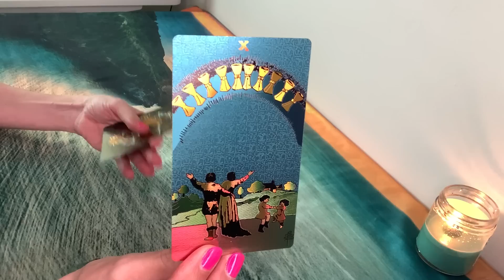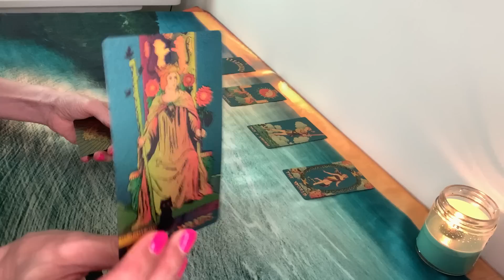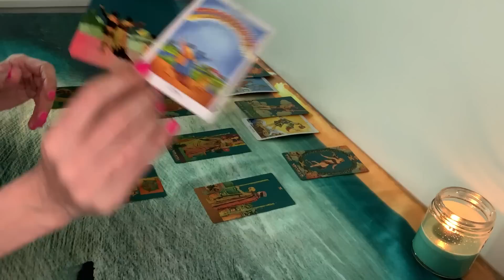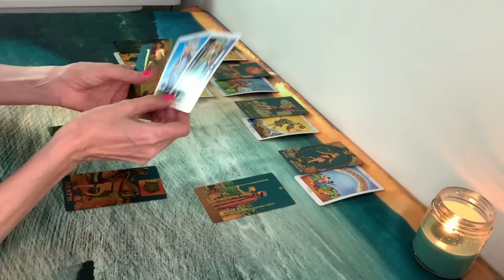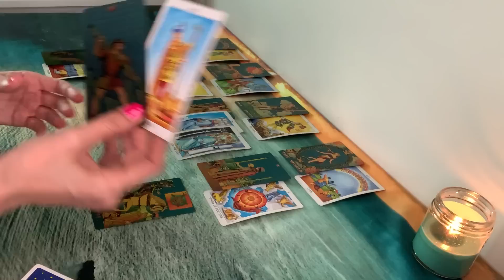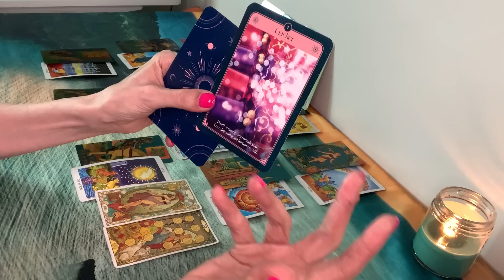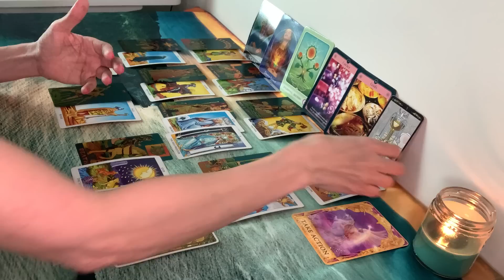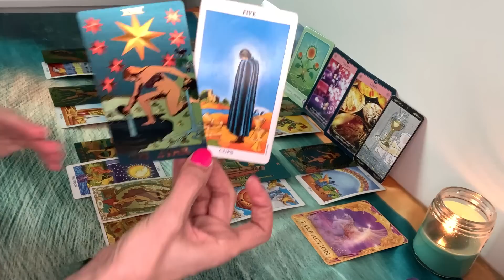PISCES | A Life Changing Decision is Being Made!! It will Impact You!!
Donations and Personal Readings payments may be made using one of the following options:

These are for Video recorded readings in the following time options:
• 10-minute reading $50 USD
• 20-minute reading $80 USD
• 30-minute reading $120 USD

1. Once your payment is processed, you will receive an email with instructions for the reading.
2. It is your reading so you will let me know what you would like the reading to be given on.
3. Readings will be done within 48 hours of your payment being processed.
4. When the reading is complete, you will receive an email with the link to the video of your tarot reading

Please answer the following information for your reading:
1. Your First Name & Astrological Sign
2. What questions you would like to have answered or what you would like to know.
3. If any questions involve other people, please include their First Name & Astrological Sign